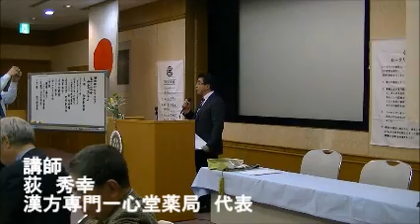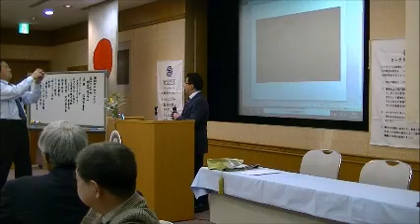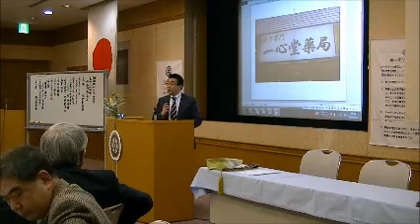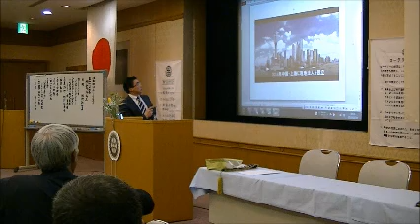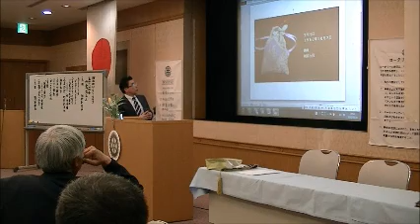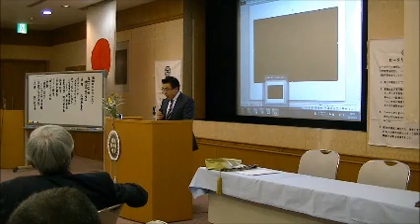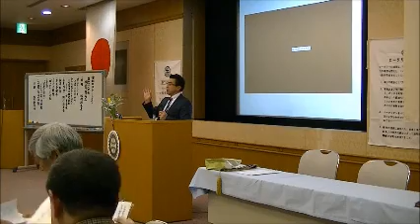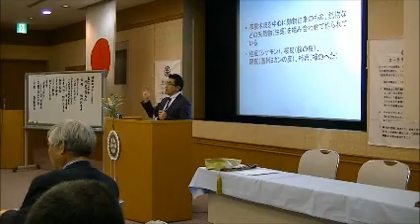健康と漢方 講演（130321）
健康と漢方をテーマに講演しました　講師はおなじみの漢方専門一心堂薬局の荻先生です